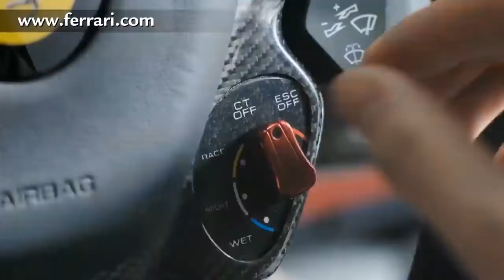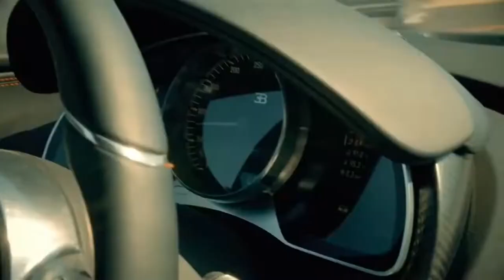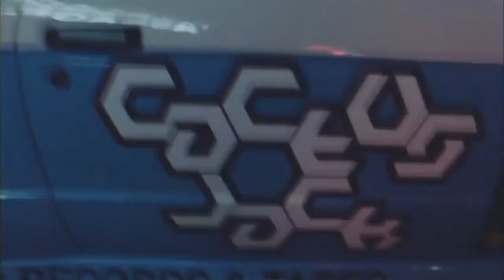Travis Scott's INSANE $13,000,000 Car Collection: The Most Expensive Cars You've Ever Seen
Inside Travis Scott's Insane 13 Million Dollar Car Collection 🔥

Jacques Bermon Webster II, known professionally as Travis Scott is an American rapper, singer, songwriter, and record producer. His stage name is the namesake of a favorite uncle combined with the first name of one of his inspirations, Kid Cudi. In 2012, Scott signed his first major-label contract with Epic Records.

With all that wealth, Scott has stocked his garage with some impressive cars, showing that the man is definitely a gearhead at heart. It’s worth mentioning that Scott’s girlfriend, Kylie Jenner also has an impressive car collection.

But for now, we’re going to focus on Travis' incredible car collection. Let's have a look!

About Hip Hop Hot Rides
🎥 Videos about the Hottest Rappers and their cars

106 and 106A, the fair use of a copyrighted work, including such use by reproduction in copies or phonorecords or by any other means specified by that section, for purposes such as criticism, comment, news reporting, teaching (including multiple copies for classroom use), scholarship, or research, is not an infringement of copyright.”